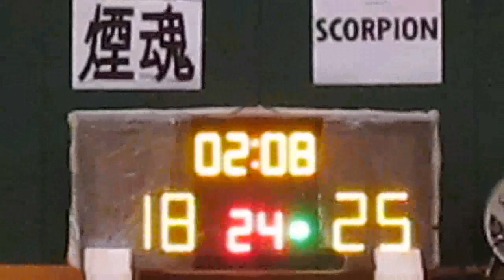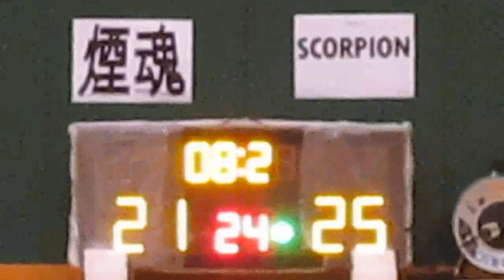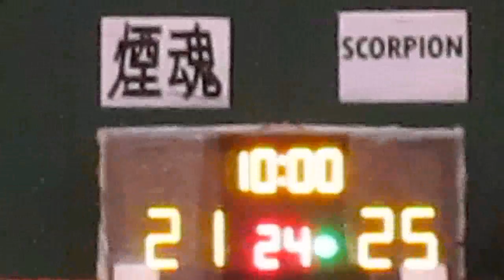RBLHK051014 SMOKE SOUL vs SCORPION chunk 4